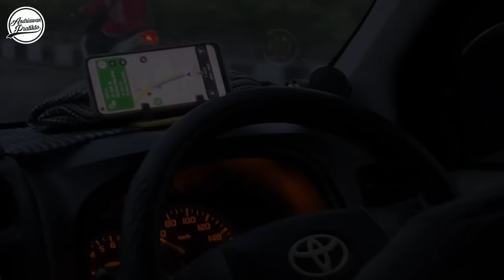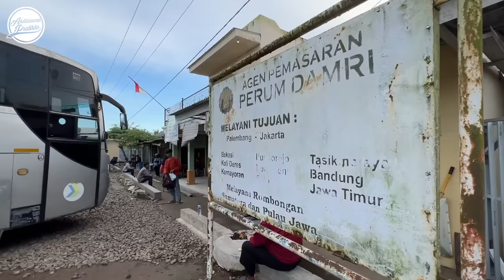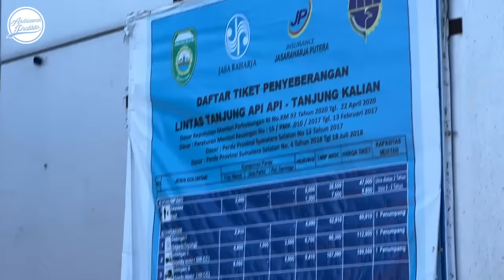Dari Palembang Bisa Ke Pulau Bangka Gak Sampe Rp 100.000 | Naik Damri Lanjut Kapal Laut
Setelah tiba di Palembang, aku melanjutkan perjalanan mengunjungi Pulau Bangka di Provinsi Kepulauan Bangka Belitung